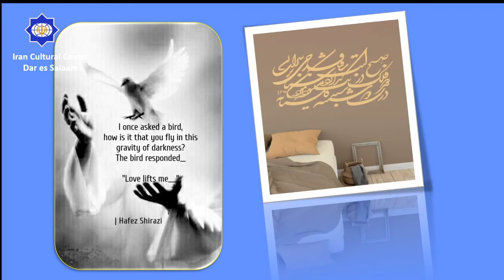Hafez Shiraz Mwana mashairi mkubwa wa Iran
Hafiz alizaliwa mwaka 727 Hijiria Shamsia huko Shiraz moja ya miji ya kusini mwa Iran. Alikuwa mtaalamu katika tafsiri ya Qur'an, falsafa na fasihi ya Kiarabu na alipata umashuhuri kwa jina la Hafiz kutokana na kuhifadhi kwake Qur'an Tukufu kwa visomo tofauti. Mbali na elimu hizo, Khaja Shamsuddin Muhammad Hafiz, alikuwa mtaalamu mkubwa wa elimu ya Irfan.

Mashairi ya Hafiz ambayo yanajulikana kama Ghazal kwa lugha ya Kifarsi yamefasiriwa kwa lugha kadhaa duniani. Kazi zake ziliwaathiri malenga maarufu akiwamo malenga maarufu wa karne ya 18 wa Ujerumani Johann Wolfgang von Goethe.

Ingawa jina lake kamili ni  Shamsuddin Mohammad, alipata umaarufu kwa lakabu yake ya Hafiz, kutokana na kuwa alikuwa amehifadhi Qur'ani Tukufu kikamilifu. Hafiz alitumia tafsiri ya Qur'ani kuwasilisha ujumbe wake kwa njia ya mashairi na hiyo kuwaletea watu utulivu katika nyoyo.Hafez aliandika kimsingi katika aina ya fasihi ya mashairi ya sauti au mizuka, huo ndio mtindo bora wa kuelezea furaha ya msukumo wa kimungu kwa njia ya fumbo ya mashairi ya mapenzi.
Inajulikana kuwa Hafez alikuwa mwokaji wakati wa ujana wake  wa mapema na pia alifanya nakala za maandishi. Uhamasishaji wa elimu na ufundishaji wa Hafez ni moja tu ya marejeleo yake mwenyewe katika ushairi, na pia utangulizi ulioandikwa kwa kifupi na Mohammad Glendam. Katika mashairi yake, Hafez anataja uwepo wake shuleni, miaka arobaini ya kusoma sayansi na neema, masomo ya asubuhi, na kuhifadhi Qur'ani kwa msingi wa usomaji kwa njia tofauti. Sifa ya Hafez ilikuwa imesababisha watawala wa nchi za karibu kumwita. Katika maisha yake yote, aliingiliana na wafalme wengi na wakuu, na aliandamana na wasomi wa kawaida na wasomi wa mashairi, na alikuwa akijua hali ya Wasufi  wakati wake; Lakini yeye mwenyewe hakuwahi kuwa mmoja wa haya makundi. Hafez hakufikiria dhambi yoyote nzito kuliko unafiki na kila wakati aliwashambulia wanafiki katika mashairi yake. Shule ya Hafez ni Randy, Rand ni neno la msingi zaidi katika mashairi ya Hafez na mtazamo wa ulimwengu;
Kwa hivyo, utambuzi wa randy husababisha utambuzi wa mtazamo wa ulimwengu wa Hafez na fikira na sanaa. Kwa maoni ya Hafez, Randy, ni mfumo wa kifikra na kifalsafa; Na Rand ni fikra ya kiakili ambayo hubeba ujumbe wa Hafez. Wasomi wengi wanaamini kwamba Hafez alileta mashairi ya Kiajemi kwenye kilele ambacho hakijawahi kurudiwa.
Ushairi wa Hafez una nafasi tatu za kimapenzi, za kushangaza na za sifa. Wasomi wa Hafiz wamezingatia sifa maarufu zaidi ya mtindo wake wa sauti kama "dhiki"; Hiyo ni, uhuru na kutounganishwa kwa aya: kila fungu linaibua suala tofauti. Hafez, na mabadiliko yake ya mara kwa mara katika aina na mada za kufikiria, hutufanya tufikirie kuwa mada ya mashairi inabadilika kila wakati, wakati hii inaweza kuwa sio hivyo. Kwa hivyo, ili kuchambua vizuri soneti ya Hafez, lazima mtu azingatie mstari mzuri kati ya somo lililotajwa na njia anuwai za kuelezea mada hiyo.

Hakuna shaka juu ya ushawishi wa Hafidh juu ya Kurani. Mapinduzi ya Hafez katika ghazal, ambayo ni muundo wa aya zenye maana huru, imeathiriwa na mtindo wa Kurani. Wakati huo huo, Hafez aliunganisha utamaduni wa zamani na utamaduni wa Kiislamu wa Iran na dini, teolojia, falsafa na fumbo na kuiweka katika ushairi wake. Anadaiwa mambo ya mtazamo wake wa ulimwengu na Ferdowsi, Khayyam, Sanai, Iraqi, Attar na Rumi. Kulingana na Khorramshahi, Hafez anaathiriwa na washairi 25. Ushawishi huu ulikuwa na mambo ya matusi na yaliyomo. Mtindo wa mwanzilishi wa Hafez, katika yaliyomo na yaliyomo, pamoja na washairi wa siku zilizofuata, pia uliathiri washairi wa wakati wake. Wakati wa uhai wake, mashairi ya Hafez yalisambaa katika nchi zingine, kama bara la India, na washairi kutoka nchi hizo walijaribu kutumia sifa za mashairi ya Hafez kuchanganya mada za kimapenzi na za fumbo na kutumia tasnia ya fasihi ya Hafez. Kwenye uwanja wa lugha ya Kiarabu, baada ya Khayyam, Hafez alikuwa na ushawishi zaidi.

hafiz persianpoem historia historical mashairi love follow4follow style swag youtubedaily instafollow like4like look instalike iranculturalcenter iran dares salaam